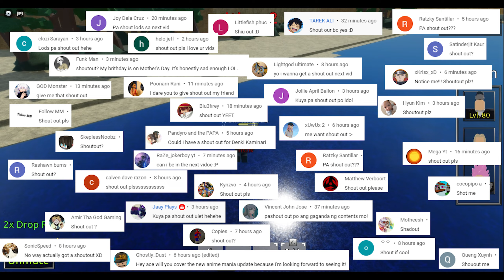Beating New Naruto Map in Anime Mania | Naruto Update 2 | Roblox Anime Mania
Anime Mania : Naruto Update 2
Beating New Naruto Map in Anime Mania
💨3 New Mythicals
💨4 New Legendaries
💨4 New Artifacts
💨5 New Naruto Themed Stages
💨EXP World
💨DIO OH Nerf
💨Giorno GER Nerf
💨Johnny Act 4 Nerf
💨Goku Black Nerf
💨All For One Buff
💨Goku Super Saiyan Nerf
Please don't forget to like, share, if you did enjoy watching the video, and feel free to Subscribe to my Channel so that you will be notified for future upload and live streams. TYSM